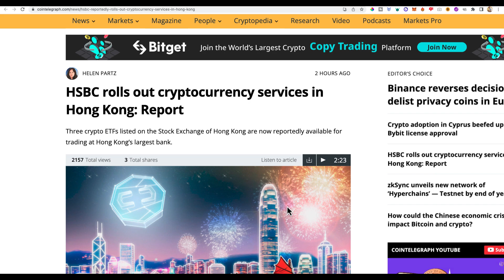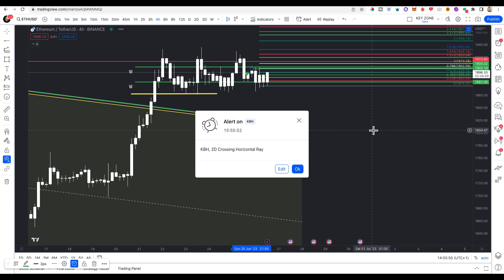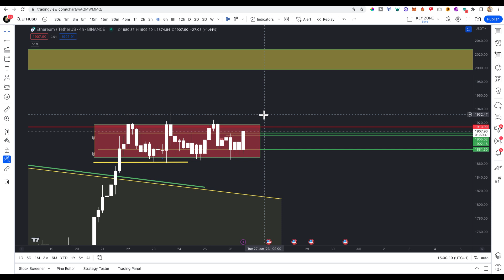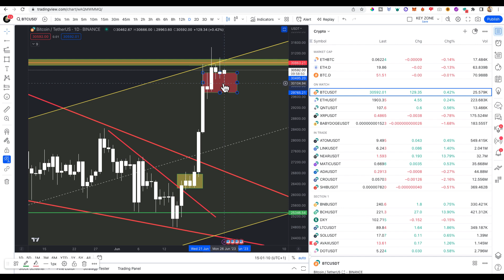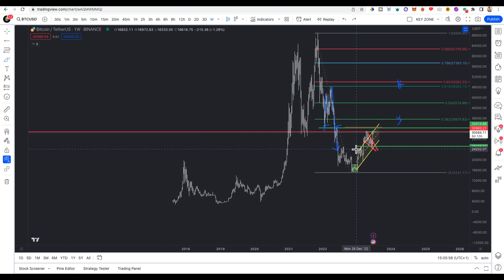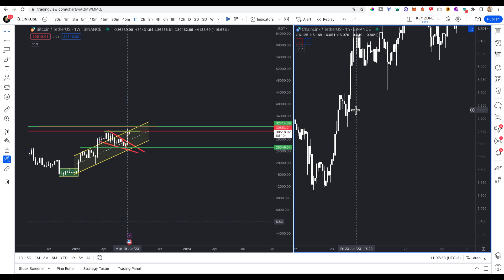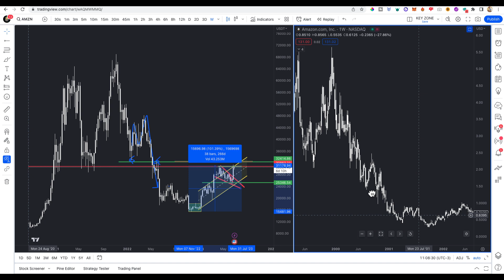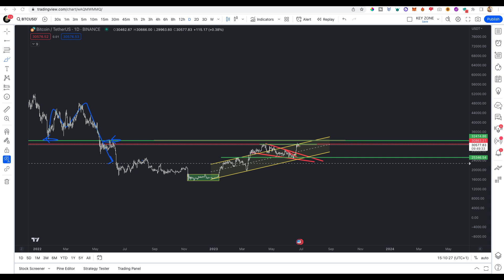🔥BITCOIN STA SUCCEDENDO ORA...🚨HSBC APPROVA ETF, COSA SIGNIFICA PER LE CRYPTO🔥bitcoin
COMMUNITY PREMIUM

Academy Crypto:

 FORMAZIONE E CORSI TRADING/INVESTIMENTI